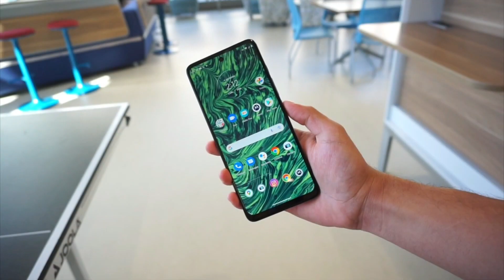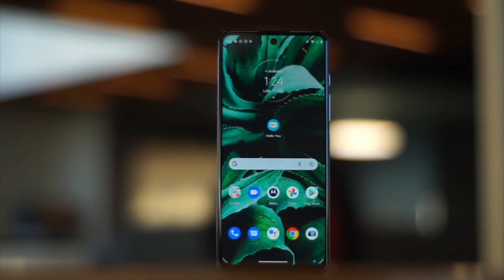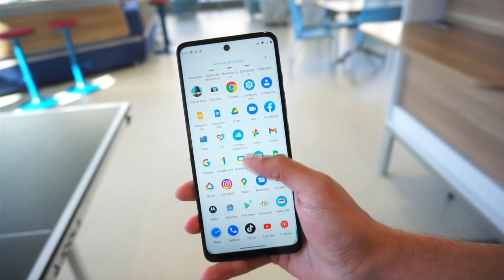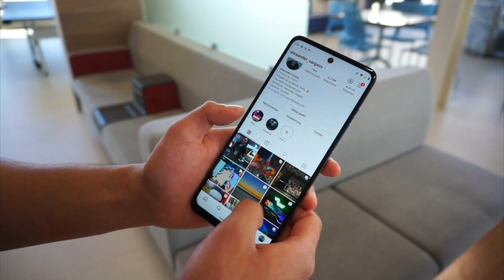Moto g60S Lo Smartphone con il MEGA display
Moto g60S promo

OPPO FIND X3 NEO promo

OPPO FIND X3 LITE promo

A52s promo

REALME Gt neo 2 in promo

Smartphone ANDROID Top consigliati:
S21 fe